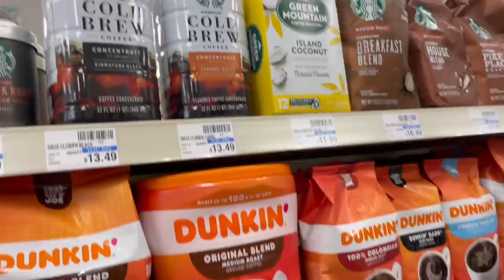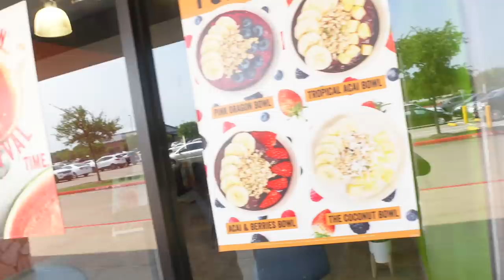FINALLY LOSING WEIGHT • RAN OVER A DOG 🥲• SELLING ALL MY WIGS | VLOG | Gina Jyneen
Play and win cash with my favorite game and sponsor, Blackout Bingo:
Use my code: GIVEFIVE to get $5 in free cash to play when you deposit for the first time

●▬▬▬▬▬▬▬▬▬ ◆ NadulaHair ◆▬▬▬▬▬▬▬▬●
★ $20 OFF for $199 Code: Nadula20
★ $10 OFF for $99  Code: YTBGIFT
Hair Info: 13*4 Lace Fronatl Curly Wig 150% Density 24inch

✅Items mentioned:
Electric lighter
Wick trimmer
Wig grip band
Hot comb

⏱JBW Watch Link:
* Code: GINAJBW